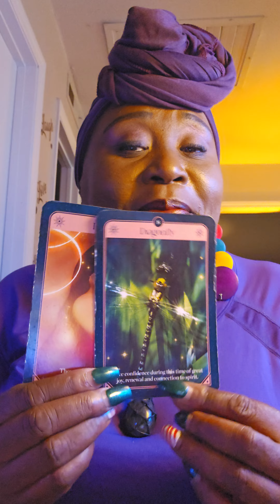Taurus ♉️ Energy Reading ✨️Everything has an Expiration Date 📅🤷‍♂️🤔👋💨👋💨🎲